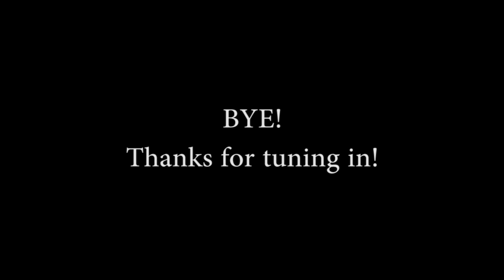Testing in late 10th grade/ How absurd?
Eyyyyyy

*1 quick note:*
I recorded this video last year by my computer, at the end of my semester, when a selection test occured. I know that the video quality sucks as hell but it was all that I got by that time =))